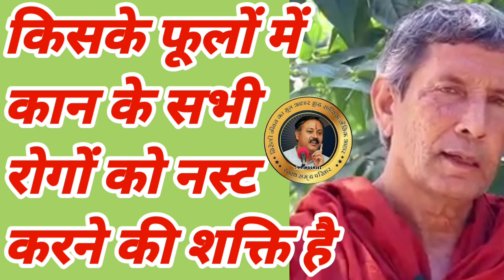किसके फूलों में अद्भुत शक्ति है कान के सभी रोग नस्ट करने की